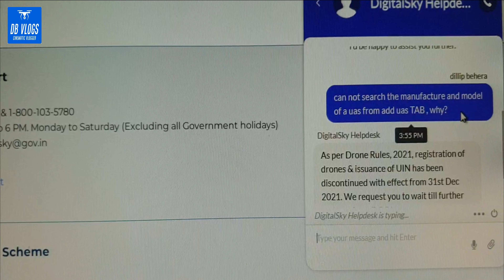Drone Model no. can not show in ADD UAS tab On Digital Sky | drone registration in digitalsky failed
why drone manufacture and serial/model no. not be shown when search in ADD UAS tab . As per Drone Rules, 2021, issuance of DAN has been discontinued with effect from 01 Dec 2021

why drone manufature and model no not search in DGCA?
WHY UAS MODEL AND MANUFATURE NOT SHOWING IN DIGITAL SKY?

can not search drone manufacture on digitalsky

DBMULTITECH drone rule 2022 dbvlogs digital sky drone registration uas model not search in dgca how to register drone in india db multitech digital sky platform india DAN problem in DRONE registration India 2022
DAN problem in DRONE registration India 2022 drone registration in digitalsky failed